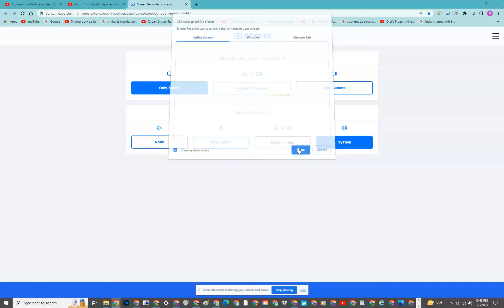A Dream Is a Wish Your Heart Makes (Japanese Version)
A Dream Is a Wish Your Heart Make (Japanese Version) · Ami Itabashi

Ultimate Princess Celebration Album

Associated  Performer, Recording  Arranger: Jyunichi Kanesaki
Unknown, Other: Kenji Sazanami
Composer  Lyricist: Al Hoffman
Composer  Lyricist: Jerry Livingston
Composer  Lyricist: Mack David